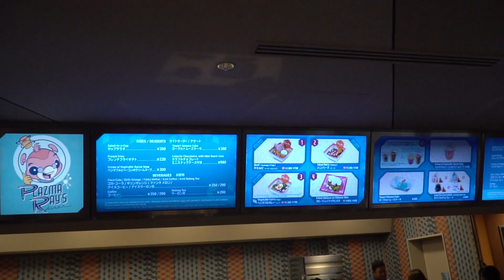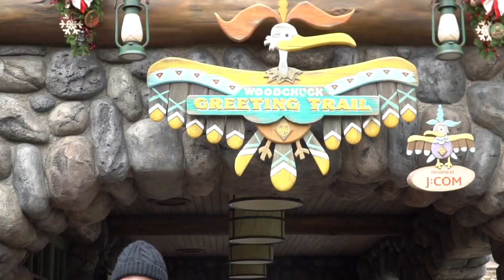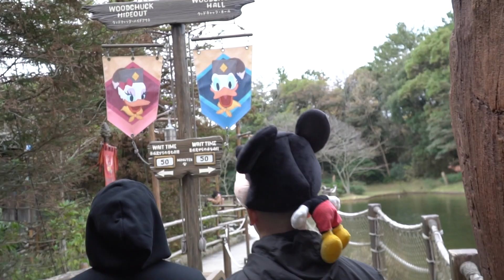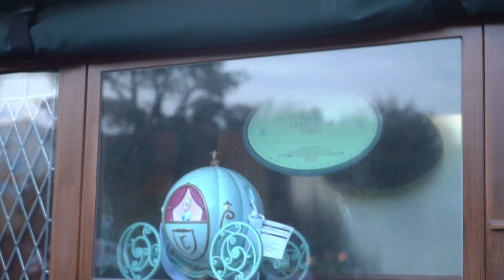US Marines go to Tokyo DisneyLand!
Today we went to Disneyland Tokyo in Japan, there was easily over 150,000 there EASILY we waited hours to just do 3d rides! Comment what content you would like to see as always God Bless!